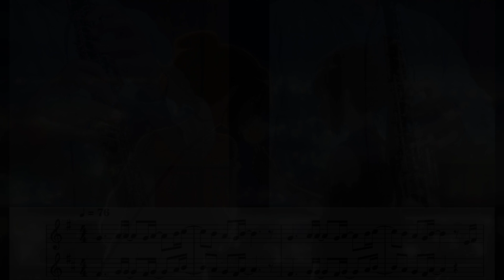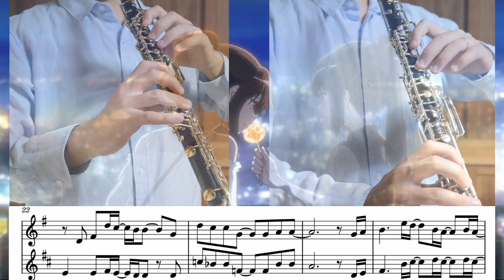【リクエスト】【楽譜】【オーボエ】愛を見つけた場所/響け！ユーフォニアム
響け！ユーフォニアムより、「愛を見つけた場所」をオーボエとイングリッシュホルンで演奏しました！

新たにTwitterアカウントを作成しました！

イベント出演、質問等はこちらのメールへご連絡下さい。
試奏のできるリードの販売も始めました！
チャンネルの「概要」をご覧ください！

コメントで弾いてほしい曲等ありましたらリクエストください！

響け！ユーフォニアム